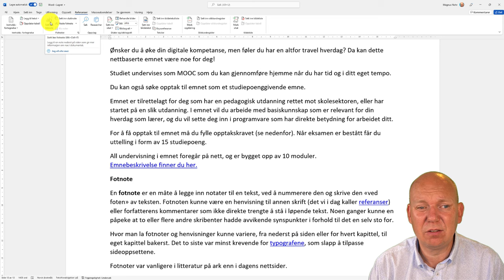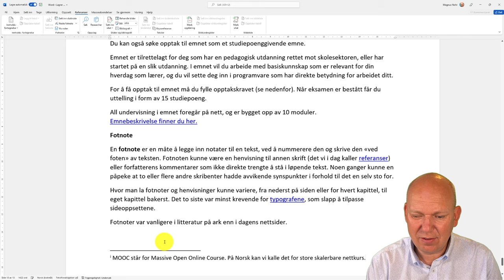Fotnoter og sluttnoter i Word